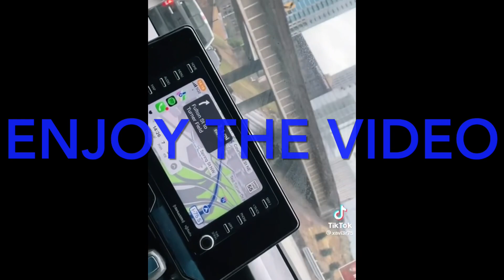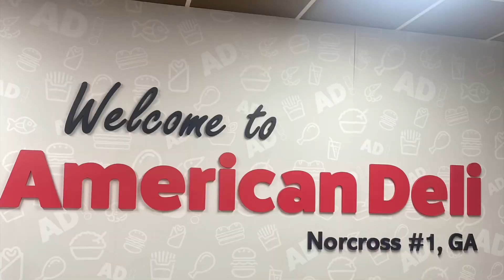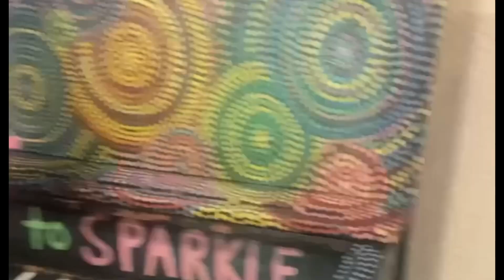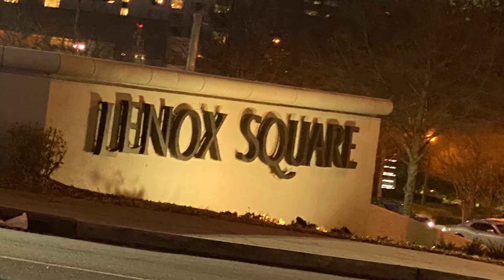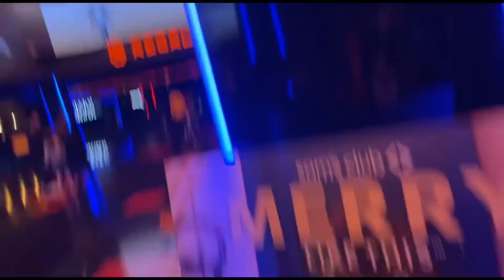VLOG: COME TO ATL WITH US